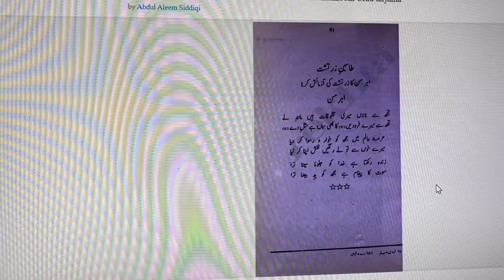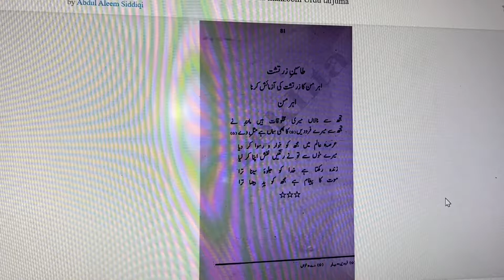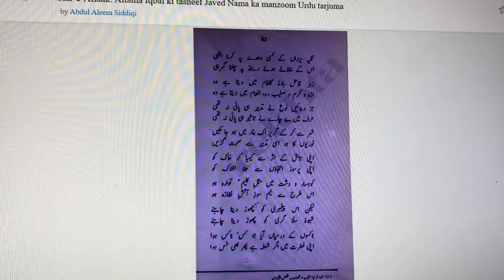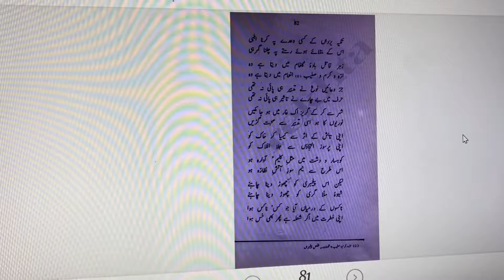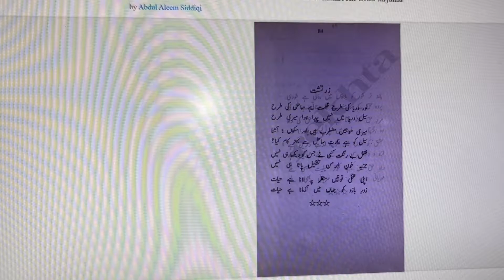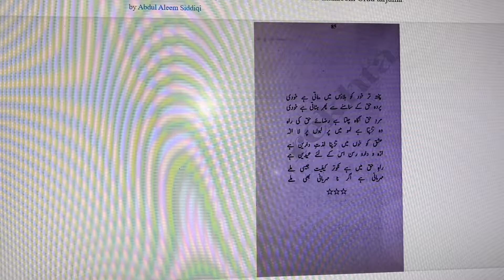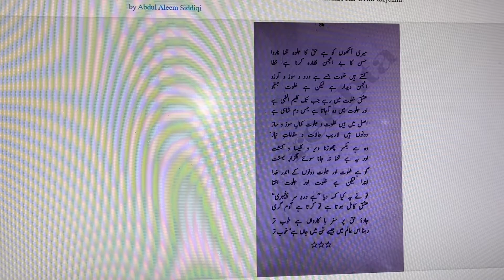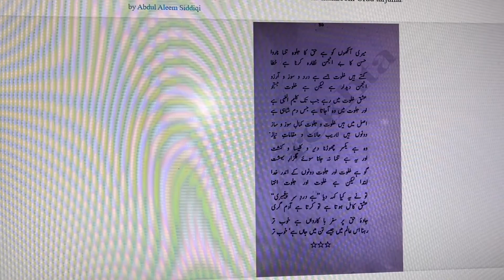Taseen-e-Zartasht |Javed Nama-13FUL|Ahriman Tempts Zoroaster|تاسینِ زرتشت |جاوید نامہ کا تیرہواں باب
تاسینِ زرتشت علامہ اقبال کی شاعری میں ایک مشہور شاعری ہے جو ان کی مثنوی "جاوید نامہ" میں شامل ہے۔ اسے عام طور پر "زرتشت کی توبہ" کہا جاتا ہے۔

یہ شاعری ایک قصہ ہے جس میں زرتشت کی طرف سے زندگی کے ایک اہم لمحے پر کوئی تاثر ہوتا ہے، جو ان کو ایک روحانی راہ پر لے جاتا ہے۔ اس قصے میں زرتشت کا سامنا اہریمن کے شریر منصوبوں اور وسواسوں کے ساتھ ہوتا ہے، لیکن ان کی مضبوط ارادہ اور روحانیت کے ذریعے وہ ان مکاریوں کو مات دیتے ہیں۔

یہ شاعری علامہ اقبال کی فکری اور روحانیت پر مبنی ہے اور ان کی فلسفی اور معنوی تصورات کو بیان کرتی ہے۔ اس کے ذریعے انہوں نے زندگی کے بنیادی سوالات اور روحانیت کے اصولوں پر غور کیا ہے۔

تسینِ زرتشت: اهریمن زرتشت کو آزماتا ہے
جاوید نامہ کا تیرہواں باب

علامہ اقبال کی شہرہ آفاق مثنوی "جاوید نامہ" کے تیرہویں باب میں، شاعر زرتشت کی کہانی بیان کرتا ہے، جو زرتشتی مذہب کے بانی ہیں۔ اس باب کا عنوان "تسینِ زرتشت" ہے، جس کا مطلب ہے "زرتشت کی تعریف"، اور یہ اس عظیم نبی کی آزمائشوں اور روحانی سفر کو بیان کرتا ہے۔

باب کا خلاصہ

باب کی کہانی اس وقت شروع ہوتی ہے جب زرتشت کو ایک الہی وجود کا مشاہدہ ہوتا ہے جو روشنی اور سچائی کی نمائندگی کرتا ہے۔ یہ وجود، جسے اہورا مزدہ کے نام سے جانا جاتا ہے، زرتشت کو دنیا میں سچائی اور نیکی پھیلانے کا مشن سونپتا ہے۔ زرتشت اس مشن کو قبول کرتا ہے اور لوگوں کو اہورا مزدہ کی تعلیمات کی طرف راغب کرنے کی کوشش کرتا ہے۔

تاہم، زرتشت کی راہ میں ایک رکاوٹ پیدا ہوتی ہے - اهریمن (Ahriman)، جو تاریکی اور برائی کی روح ہے۔ اهریمن زرتشت کو آزما کر اسے اپنے راستے پر لانے کی کوشش کرتا ہے۔ وہ زرتشت کو دولت، طاقت اور شہرت کا لالچ دیتا ہے، لیکن زرتشت ان تمام آزمائشوں کا مقابلہ کرتا ہے اور اپنے عزم میں پختہ رہتا ہے۔

اقتباس

جاوید نامہ کے اس باب میں کئی خوبصورت اور معنی خیز اشعار موجود ہیں جو زرتشت کی آزمائشوں اور ان پر اس کے ردعمل کو بیان کرتے ہیں۔ یہاں ایک اقتباس پیش کیا گیا ہے:

اهریمن زِ بَنگِ شرک انگیخت دل      زِ دیو و پری دی گئی اس کو مدد
(Ahriman ne bang-e-shirk angeeخت dil, Z-e dew o pari di gayi us ko मदद)

یعنی اهریمن نے زرتشت کے دل میں شرک کا خیال ڈالنے کی کوشش کی، اور اسے دیو اور پریوں کی مدد بھی حاصل ہوئی۔

باب کا اختتام

باب کے اختتام پر، زرتشت تمام آزمائشوں پر قابو پا لیتا ہے اور وہ اہورا مزدہ کی تعلیمات کی تبلیغ جاری رکھنے کے لیے مزید مصمم ہو جاتا ہے۔ یہ زرتشت کے روحانی سفر میں ایک اہم موڑ ہے، اور یہ اس بات کی نشاندہی کرتا ہے کہ سچائی اور نیکی کے راستے پر چلنے کے لیے مضبوط ارادے اور عقیدے کی ضرورت ہوتی ہے۔

جاوید نامہ کی اہمیت

جاوید نامہ نہ صرف صوفیانہ اور فلسفیانہ نظم ہے بلکہ اس میں مختلف مذاہب اور انبیاء کی کہانیاں بھی بیان کی گئی ہیں۔ "تسینِ زرتشت" اس بات کی ایک مثال ہے کہ کیسے اقبال نے مختلف مذاہب کے پیروکاروں کو مخاطب کیا اور انہیں اخلاقی اور روحانی ترقی کے مشترکہ موضوعات کے بارے میں سوچنے پر آمادہ کیا۔